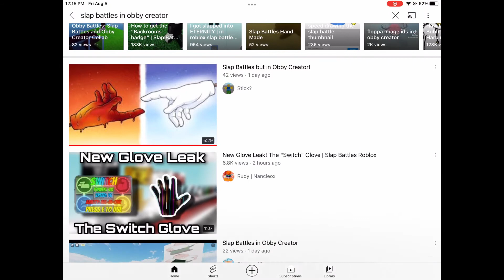I’m calling out a YouTuber who stole my video (Watch ASAP)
If you clicked on this video (Cause it said “(Must Watch)”) Well, I’m calling out a Roblox YouTuber that has 300+ Subscribers. This Roblox YouTuber Is copying My Video’s and copying other Roblox YouTubers Video’s. More on the premiere video coming up. So if you’re wondering, How did I find this YouTuber? One day, I searched up “Slap Battles in Obby Creator” and I found a thumbnail that looked suspicious. It turns out, It’s my Stolen Map and Idea! I’m gonna tell this Roblox YouTuber in the video.